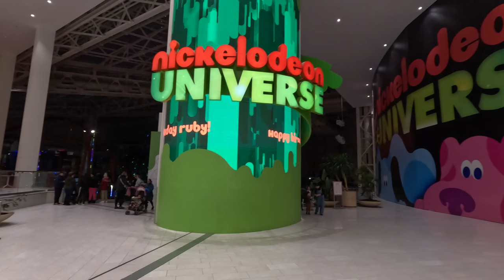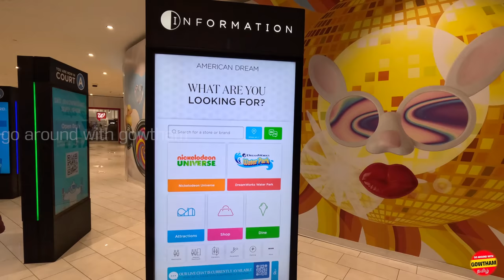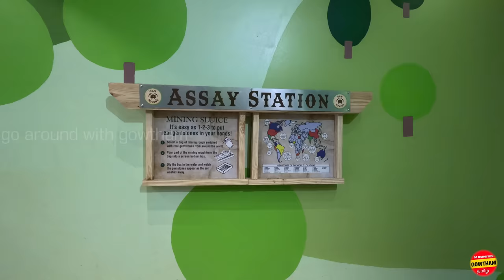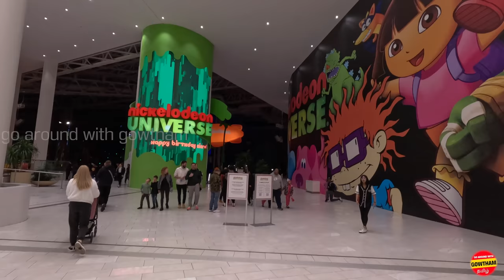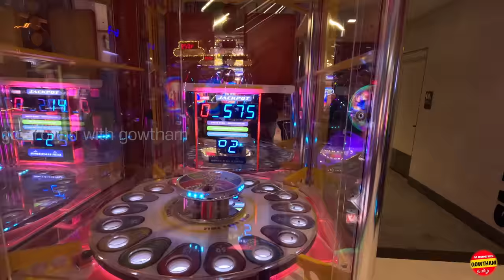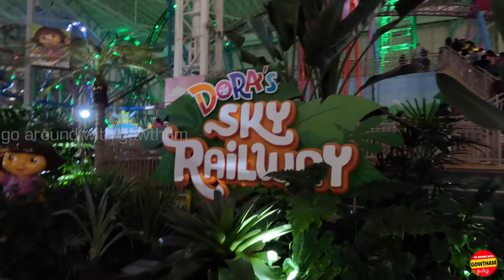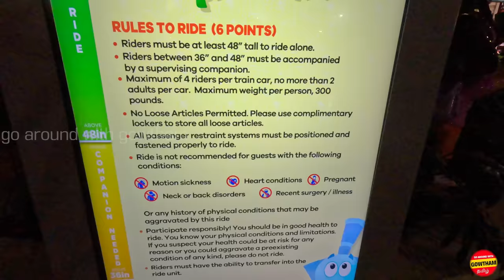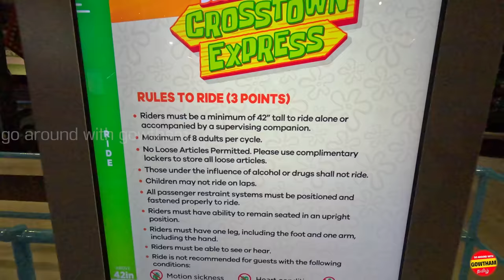4K|Kids Indoor Theme Park | Nickelodeon Universe - American Dream - New Jersey அமெரிக்காவில்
🌟🌟 Welcome back to goaroundwithgowtham Travel vlog.
AMERICAN DREAM  MALL "DREAMWORKS WATERPARK" 4K FAMILY FUN!
இந்த வீடியோ எனது பயணம் usavlog (தமிழில்) nickelodeon , New Jersey USAக்கான எனது பயணத்திற்கான எனது நண்பர்கள் மற்றும் குடும்பத்தினருக்கான தமிழ் மொழியில். தயவு செய்து பார்த்துவிட்டு உங்கள் கருத்துக்களை எனக்குத் தெரியப்படுத்தவும்.

Hope you are all doing well. StayA Full Tour of the New Nickelodeon Universe Indoor theme park at American Dream mall in New Jersey. Indoor park with coasters & character-themed rides, plus casual eats & attractions for toddlers.
There are 5 thrill roller coaster you can ride:

- TMNT Shellraiser (World's steepest coaster at 121.5 degree drop angle)
- The Shredder
- Nickelodeon Slime Streak
- Sandy's Blasting Bronco (Intamin multi-launch coaster)
- Timmy's Half-Pipe Havoc

All Access Pass 69$ and Dream Pass 129$
 Safe!!

⏰ Video Duration: 00:30:06 ⌚

📸⁴ᴷ நியூயார்க் | Brooklyn Bridge Walking Tour in Tamil |New York | Tamil | USA Travel Vlog :

🎁If you've enjoyed this video, make sure to Subscribe and turn on the Notification 🔔, so you don't miss any of my new video uploads!🔔 Don't forget to subscribe to our channel and press the bell icon to stay up-to-date on our latest Travel vlog videos.